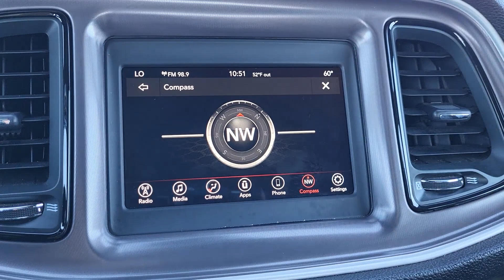2022 Dodge Challenger GT CO Pueblo, Pueblo West, Southern Colorado, Canon City, Fountain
Pre-Owned 2022 Dodge Challenger GT available at Alpine Ford located in 2828 Highway 50, West Pueblo, CO, 81008. Servicing the Pueblo, Pueblo West, Southern Colorado, Canon City, Fountain area.

Hop into the  2022  Dodge Challenger.  The Challenger delivers menacing power, controlled handling, advanced cockpit technology, fine craftsmanship, interior comfort, and engineering that prioritizes safety and efficiency. These are just some of the great options this vehicle comes with: Apple Carplay®/Android Auto®, Keyless Entry, Satellite Radio, Back-Up Camera, Heated Mirrors, Fog Lamps, Dual Zone A/C, Bluetooth® Connection, Steering Wheel Audio Controls, Electronic Stability Control. Experience the edginess of high performance with attitude in the Challenger. Take it out on the road today.